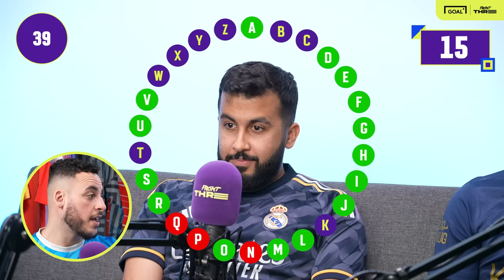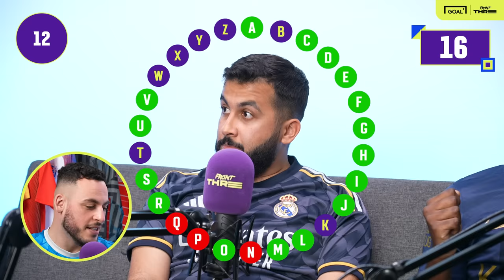We played the MOST HEATED UP Football RONDO against SDS @sds 🔥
Front Three football content creator DSK, hosted by Yarns, plays the most heated up Football Rondo battle against @sds content creator Faysal, showing their endless ball knowledge!